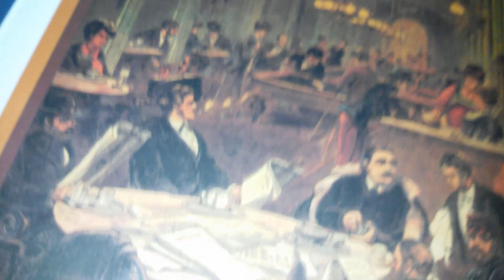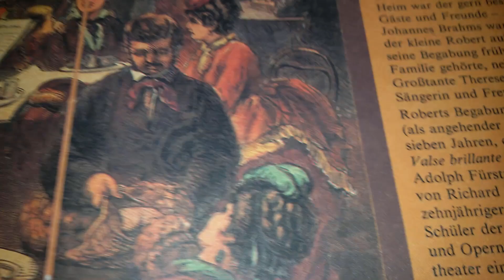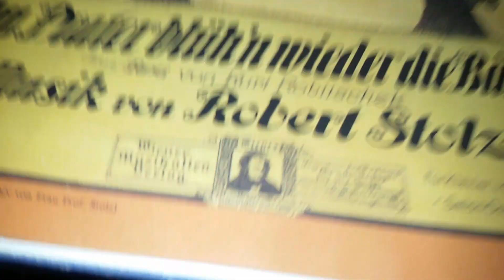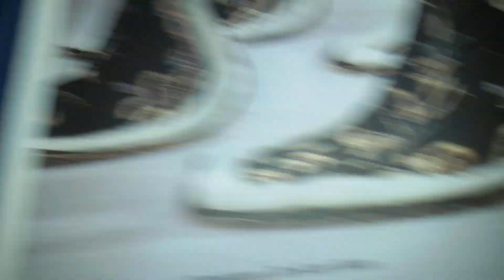Zeitdieb n csoulRobertStolzVibes (instrumental)84bpm -sp404a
yo wazup .. here some speciall GermanHolland Vynil Lofi  Stuff samps
on
my Sp404a
loved 2 share the nice Cover With you
the vibes Are back back in time When People used 2 read newspapers !! 1911 aproximately ...